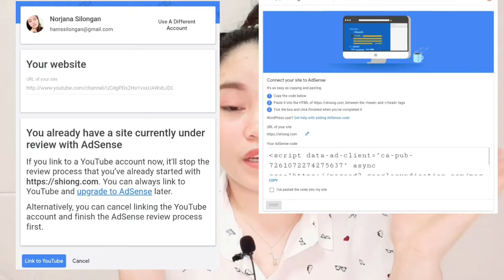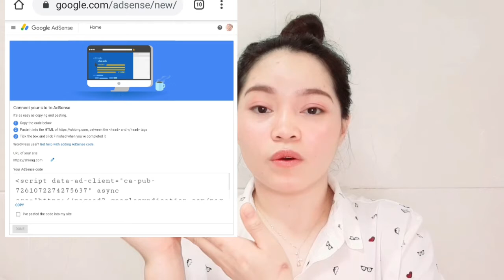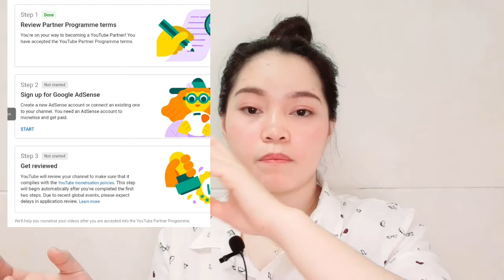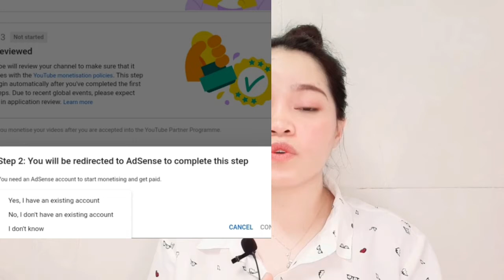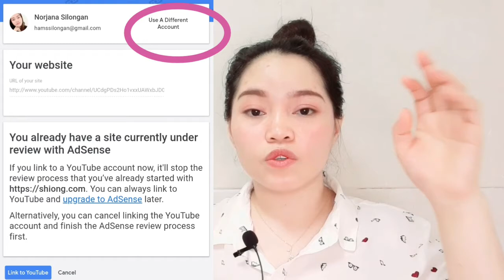HOW TO USE DIFFERENT ACCOUNT | CANCEL MY GOOGLE ACCOUNT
HOW TO CONNECT YOUR SITE TO ADSENSE | HOW TO USE A DIFFERENT ACCOUNT YOUR GOOGLE ADSENSE | HOW TO PASTE YOUR CODE TO ADSENSE | STEP BY STEP | 2020 TAGALOG.

hello Guys sana mapanood nyo tong video nato, para sa mga may problema sa Google adsense,